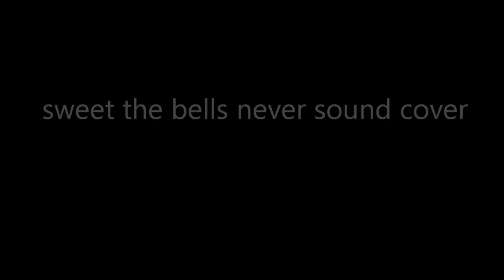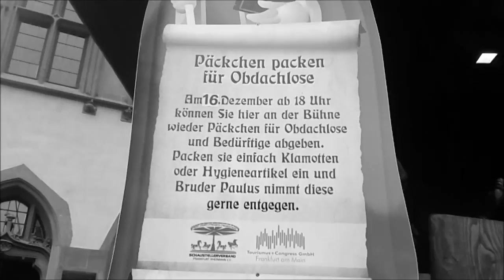unheilig süßer die glocken nie klingen cover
Dies ist ein Düsterer weihnachtslied von Unheilig habe einfach mit gesungen ich wünsche euch allen einen schönes weihnachtsfest
Habe viel spass damit